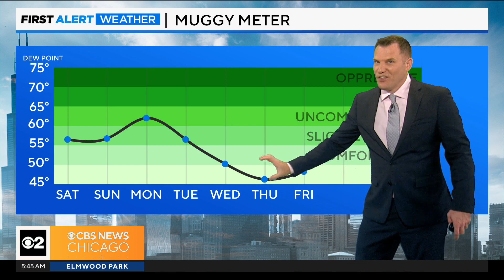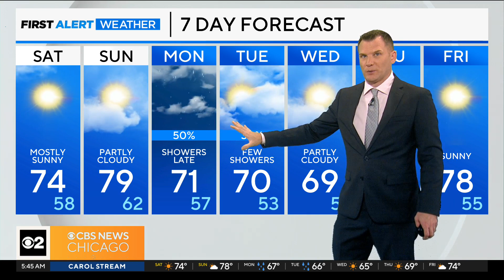First Alert Weather: Sunny with 70s for highs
A sunny and comfortable weekend before It becomes slightly cooler next week.